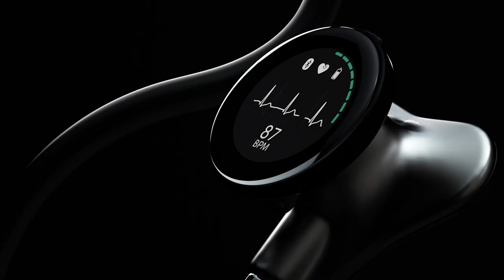FIGS and Eko Health Collaborate on the FIGS | Eko CORE 500™ Digital Stethoscope